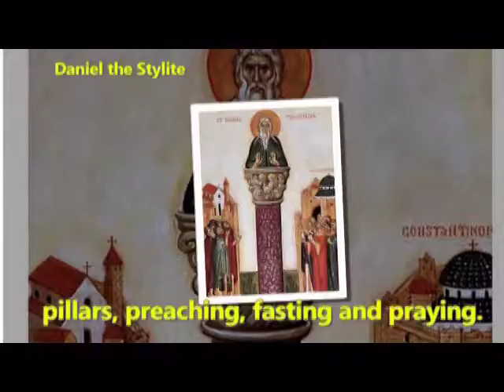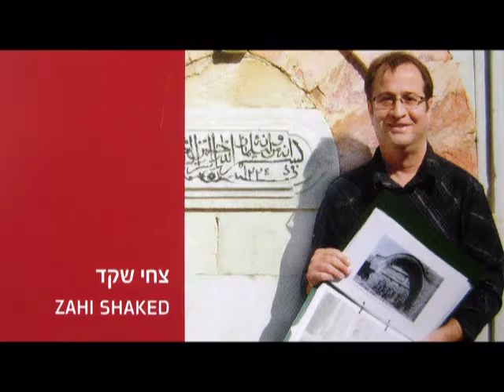The amazing story of stylite or pillar-saint (accompanied by a background of ancient Christian art)